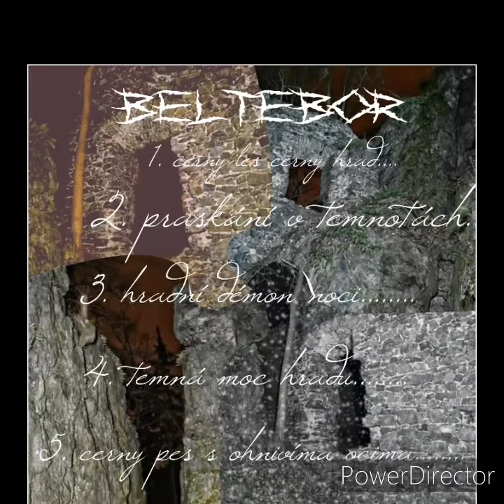BELTEBOR - Hrad skála.demo.